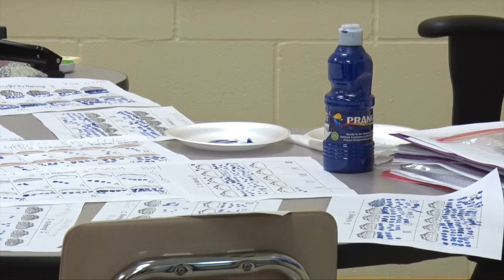Summer School at Leyendecker Elementary Part 2